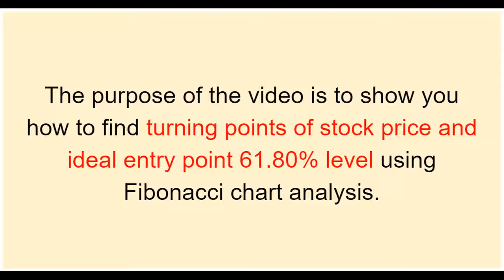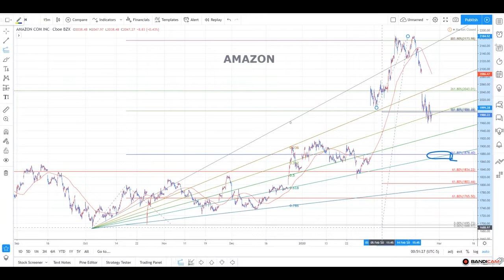AMAZON CHART 0226